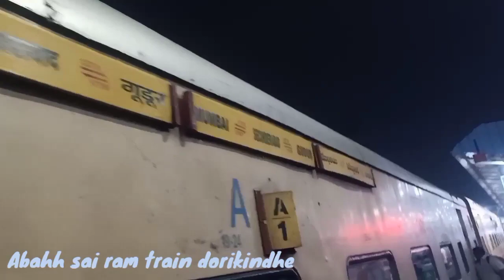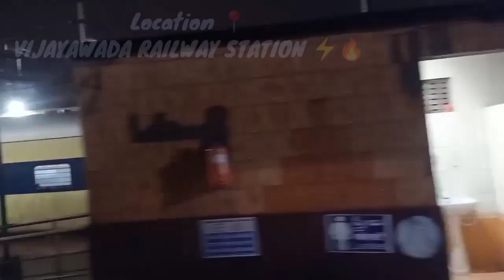simhapuri express | (secunderabad) to (kavali) 🔥⚡